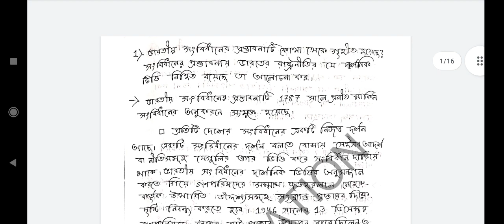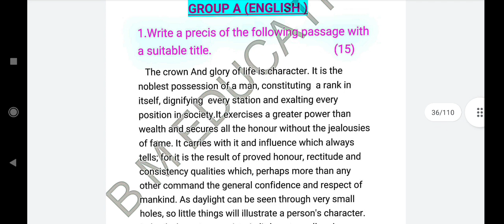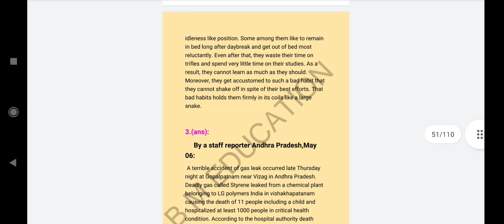WBP SUB INSPECTOR MAIN নিয়ে আর চিন্তা নয়, জেনারেল স্টাডিজ, Bengali & English নোটস পেয়ে যান একসাথে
WB POLICE SI Main GS NOTES & BENGALI ENGLISH NOTES   নিতে চাইলে নিচের নাম্বারে যোগাযোগ করুন

WBP EXCISE CONSTABLE এর জন্য
MOCK INTERVIEW দিতে চাইলে নিচের নাম্বারে যোগাযোগ করুন

ইন্টারভিউ গাইডেন্স বুক নিতে চাইলে নিচের নাম্বারে যোগাযোগ করুন

আমাদের অফিসিয়াল টেলিগ্রাম গ্রুপ এর লিঙ্ক

WBCS 2021 MAIN SUPER 10 MOCK TEST mcq paper সংগ্রহ করতে এখনি নিচের নম্বার এ যোগাযোগ করুন।

PRELIMINARY 2022 MOCK TEST

 বিস্তারিত জানতে নিচের লিঙ্ক এ ক্লিক করুন

history optional notes ,& sociology optional notes সংগ্রহ করতে নিচের নাম্বারে যোগাযোগ করুন

HISTORY OPTIONAL STRATEGY LAST YEAR QUESTIONS

WB POLICE SUB INSPECTOR MAIN STRATEGY VIDEO